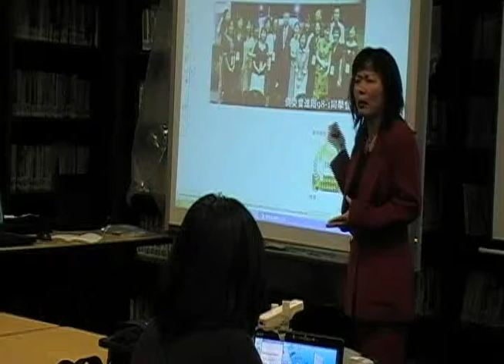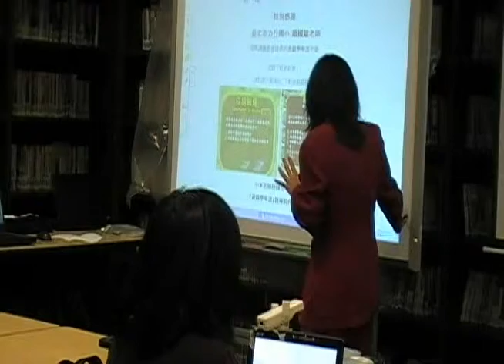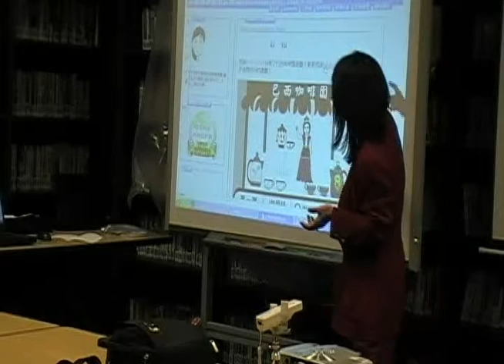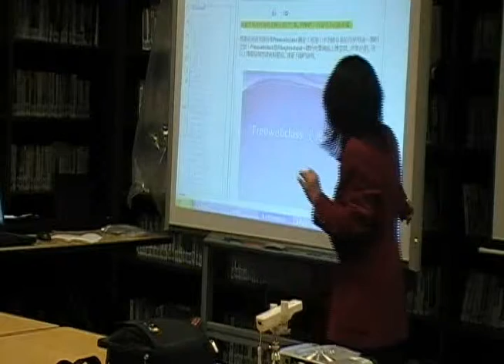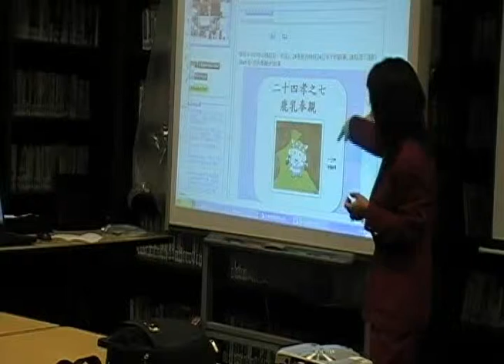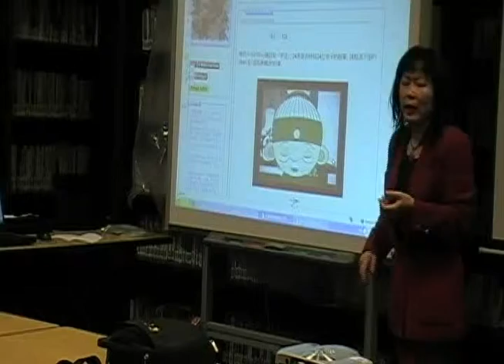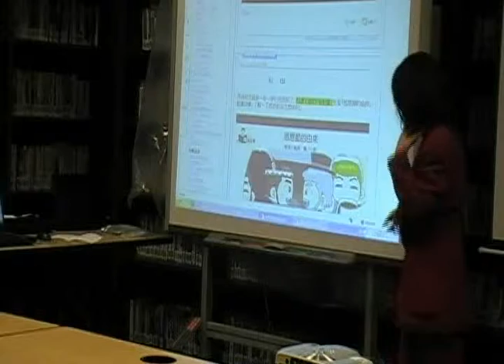ICS Digital huayu learning and interactive Whiteboard Seminar by Kerman-Part 3/3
Irvine Chinese School Digital huayu learning and interactive Whiteboard Seminar by Kerman 陳克曼 12/04/10-Part 3/3